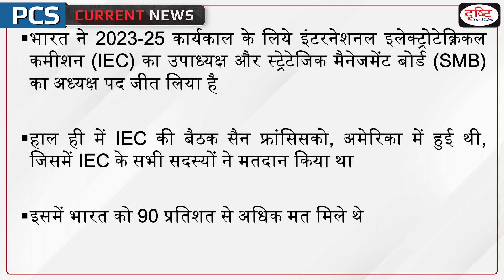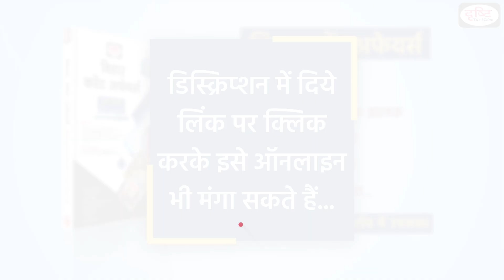India wins IEC vice presidency– PCS Current News I Drishti PCS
India has won the vice presidency of International Electrotechnical Commission (IEC) and the chair of Strategic Management Board (SMB) for the 2023-25 term. International Electrotechnical Commission (IEC) is an international standard setting body that publishes international standards for all electrical, electronic and related technologies. Standardization Management Board (SMB) is an apex governance body of IEC responsible for technical policy matters

1. Videos by Dr. Vikas Divyakriti To

2. Concept Talk- By Dr. Vikas Divyakirti

6. To The Point- Special

8. UPSC PT Prelims Practice Quiz